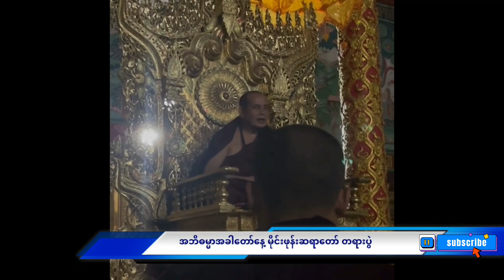အဘိဓမ္မာအခါတော်နေ့ မိုင်းဖုန်းဆရာတော်ကြီး တရားပွဲ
ဓမ္မော  ဟဝေ ရက္ခတိ ဓမ္မစာရီ
တရားဓမ္မကျင့်သုံးသူကို တရားဓမ္မကပြန်လည်စောင့်ရှောက်ပါ၏🙏🙏🙏

တရားချစ်ခင် စိတ်ကောင်းဝင်ကြသော ဓမ္မမိတ်ဆွေသူတော်ကောင်းအပေါင်းတို့သည် ယနေ့မှစ၍ ကိုယ်ကျမ္မာစိတ်ချမ်းသာစွားဖြင့် အမျိုးကောင်းသား အမျိုးကောင်းသမီးများဖြစ်ကြ၍ လိုအင်ဆန္ဒမှန်သမျှပြည့်ဝကြပါစေ။